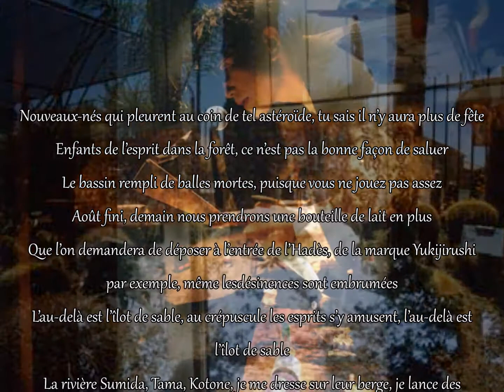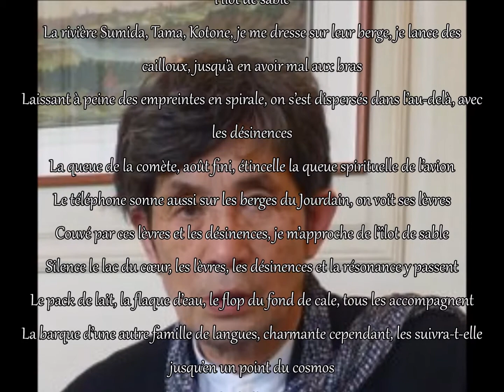Nouveaux nés qui pleurent au coin de tel astéroïde , Gōzō Yoshimasu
lu par Garance Clavel

LA POÉSIE N'EST PAS UNE SOLUTION
16/08/2012
France Culture